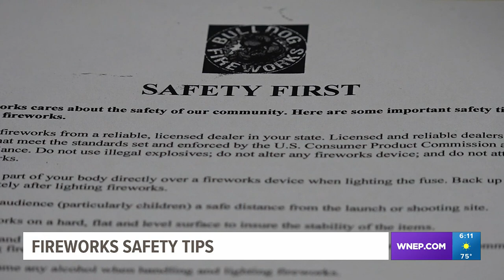Advice from the experts on fireworks safety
Newswatch 16's Valeria Quinones spoke with one store owner and fire inspector about firework safety tips to keep in mind while celebrating.